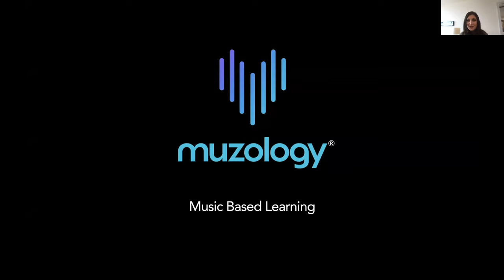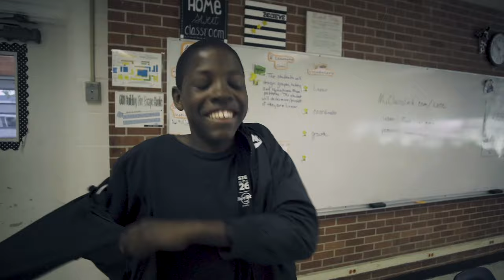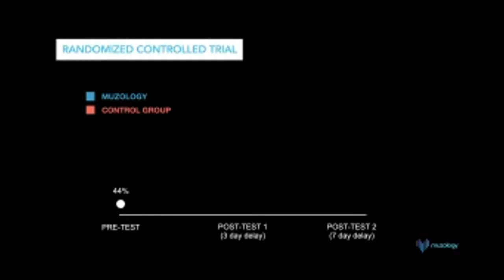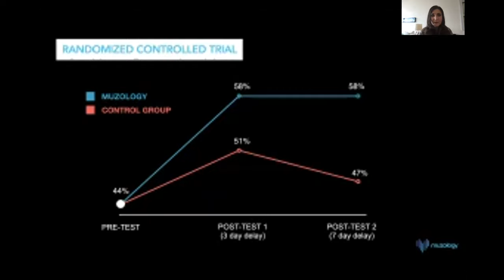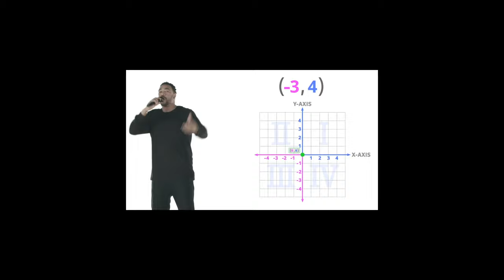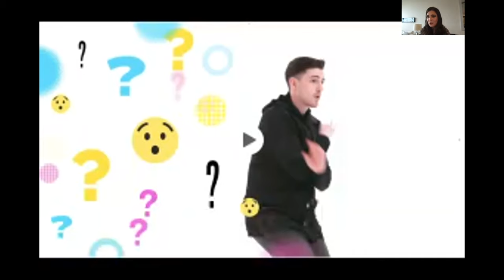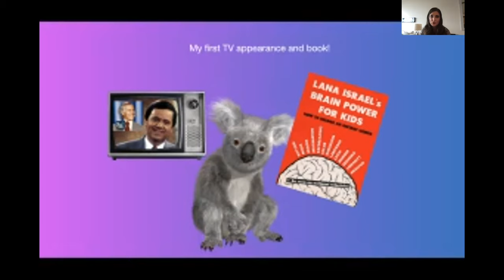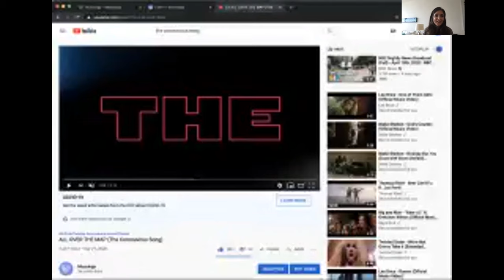Math UnConference: First Ever Algebra-Readiness Platform Created by Hit Songwriters / muzology.com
As part of MathUnConference (April 2020), Dr. Lana Israel (Muzology Founder) demonstrates the music based educational platform Muzology. | @MuzologyEdu